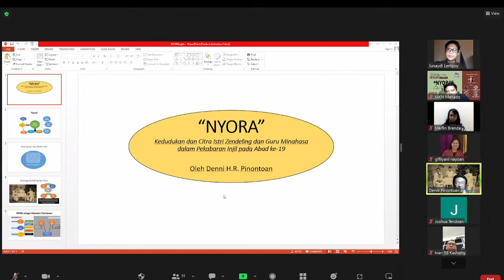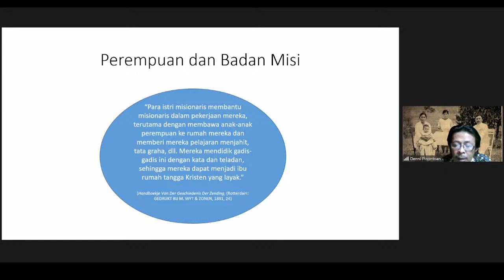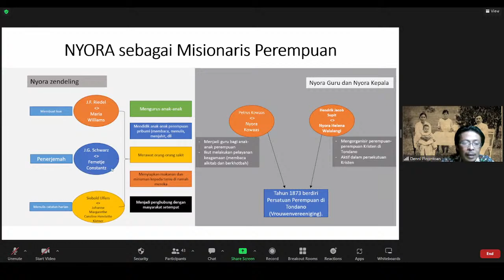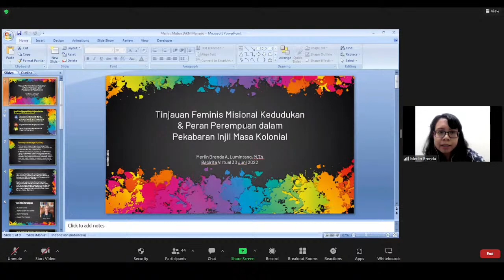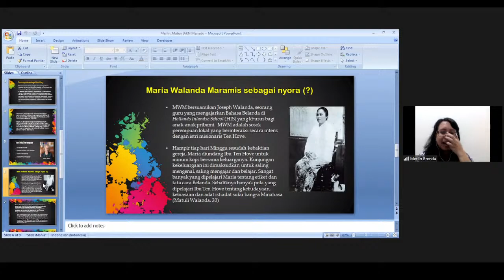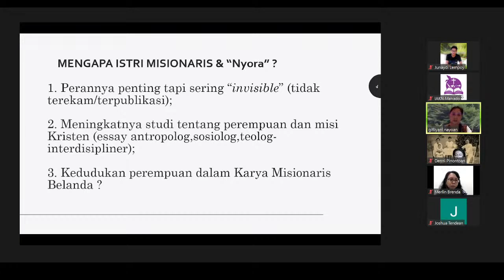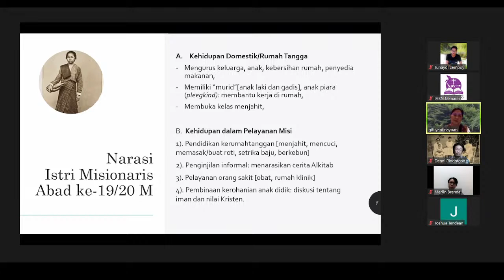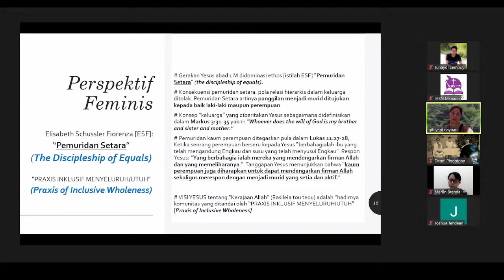Bacirita Virtual-Pusat Kajian Agama dan Budaya LP2M IAKN Manado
Bacirita Virtual
Pusat Kajian Agama dan Budaya – LP2M IAKN Manado

Kajian Sejarah Kekristenan di Utara Celebes
Seri Minahasa 2

Kajian Sejarah Kekristenan di Utara Celebes: "NYORA" Tinjauan Feminis Misional Narasi Sejarah Istri Zendeling dan Guru (di) Minahasa masa Pekabaran Injil Abad ke-19

Sambutan:
Rektor IAKN Manado
Dr. Jeane Marie Tulung, S.Th., M.Pd

Pembicara:
Dr. Denni H.R. Pinontoan
Dosen IAKN Manado

Merlin B. Lumintang, M.Th
Dosen IAKN Toraja

Gifliyani Nayoan, M.Th
Dosen IAKN Manado

Moderator:
Junaydi J. Lempoy, M.Th
Dosen IAKN Manado